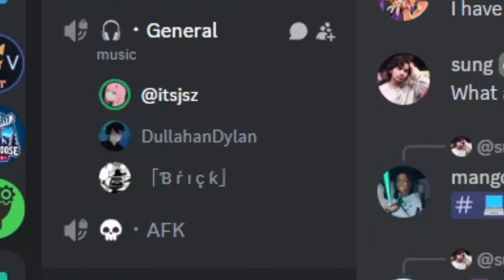PLAYED WITH PROS! | ROBLOX Blue Lock: Rivals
AT THE START, IT JUST ME AND A ADMIN FOR THE GAME, PRO ADMIN GUY ITSJSZ. THEN PRO'S START STALKING HIM SO YEAH, WE PLAYED WITH PROFESSIONALS IN THIS GAME WHO JUST DOMINATED US. SO ENJOY!

00:00 - Teaser
00:10 - Sandwiches important talk
00:31 - Game with an Admin
04:33 - Best Attackers Joins